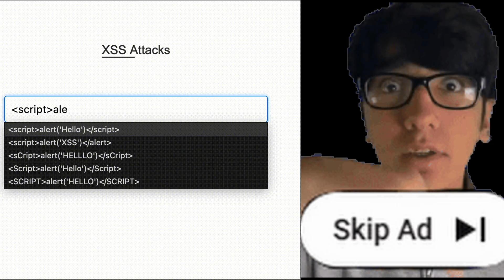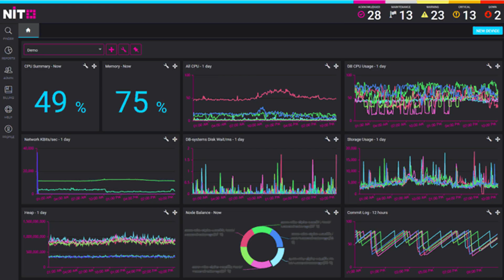The Art of Phantom Protocols| How Hackers Talk Through Invisible Channels!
Hackers have a secret… They don’t communicate like we do.
While you’re on emails, chats, and social apps — they’re hiding inside invisible channels where no firewall, no government, and no ISP can see them.
Discord’s open. Join for early drops, exclusive guides, and live hacking sessions.
Welcome to Phantom Protocols — the dark art of hacker communication.
This isn’t about normal networking. It’s about stealth, power, and anonymity.

In this video, you’ll discover:

🔹 What Phantom Protocols Are — the secret behind invisible networks
🔹 How hackers bypass deep packet inspection and stay undetected
🔹 The art of covert tunneling & hidden data streams
🔹 Real-world phantom communication methods hackers use
🔹 Stealth networks, encrypted tunnels, and bypassing surveillance
🔹 Why traditional cybersecurity tools fail against these techniques

We’ll explore:

DNS Tunneling & Covert Data Channels 🛰️

ICMP-based Ghost Communication

Proxy Chains & Layered Routing

Steganography in Network Traffic

Custom C2 (Command & Control) Protocols

How hackers use encrypted overlays to vanish from detection

This is not for the faint-hearted.
This is for those who want to think like a hacker, learn the untraceable paths, and understand the invisible battlefield of cybersecurity.

If you want to stay ahead, learn what hackers know but never talk about.
This is where offense meets invisibility.

phantom protocols explained

invisible hacker communication

secret hacker networks

covert communication techniques

hacker stealth protocols

bypassing network detection

hackers undetectable channels

encrypted hacker communication

hacking tools 2025

cybersecurity advanced techniques

deep packet inspection bypass

command and control hidden channels

elite hackers secrets

anonymity tools for hackers

hacker networking methods

ethical hacking tutorials

network security explained

hackers stay untraceable

top hacking techniques